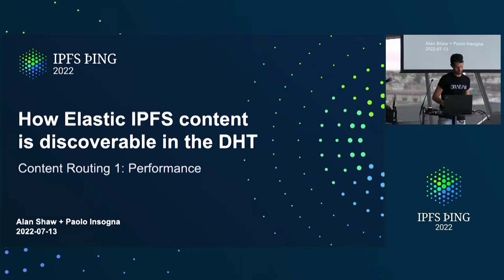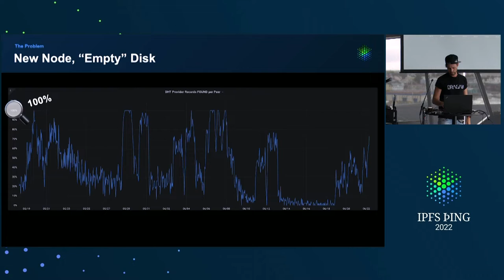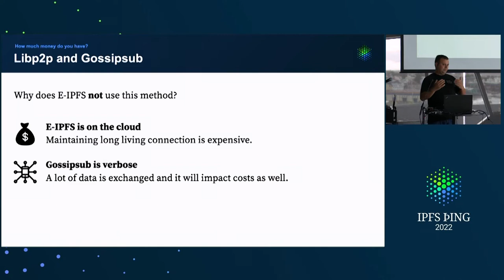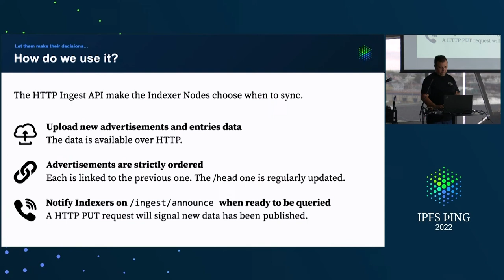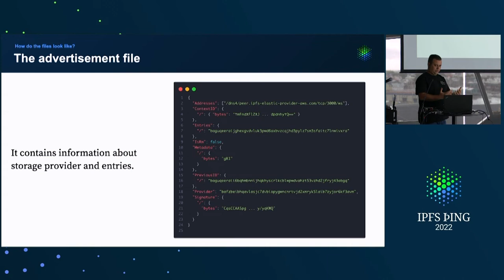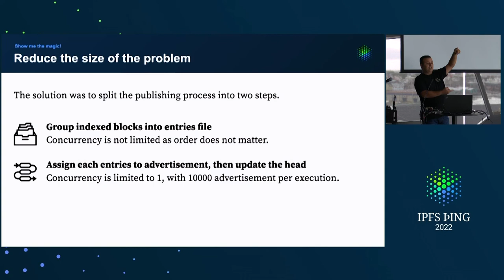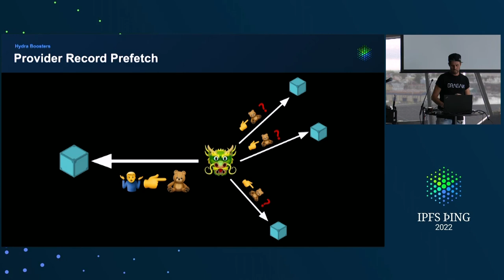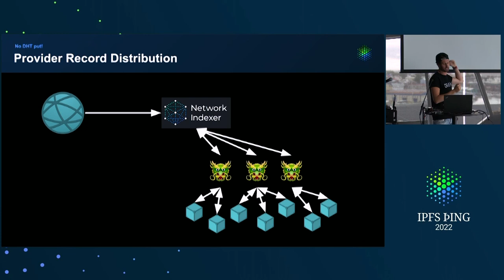How Elastic IPFS content is discoverable in the DHT - @ShogunPanda, @alanshaw - Content Routing 1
How Elastic IPFS content is discoverable in the DHT - presented by @ShogunPanda and @alanshaw at IPFS þing 2022 - Content Routing 1: Performance